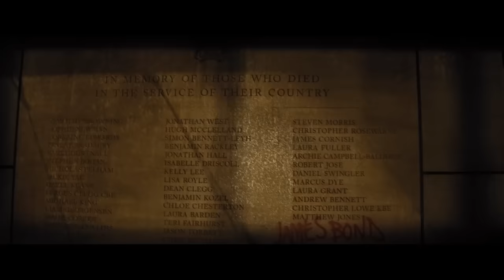Spectre - 2. slovenský trailer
BOND.JAMES BOND.

Daniel Craig je späť ako Agent 007 v novej, v poradí už 24-tej bondovke s názvom SPECTRE. James Bond dostane záhadný odkaz z minulosti, ktorý ho privedie na stopu neslávne známej zločineckej organizácii. Postupne musí rozpliesť zložitú pavučinu klamstiev, aby napokon odhalil desivú  pravdu o SPECTRE.

V kinách od 6.novembra